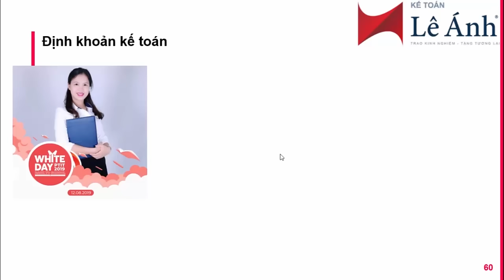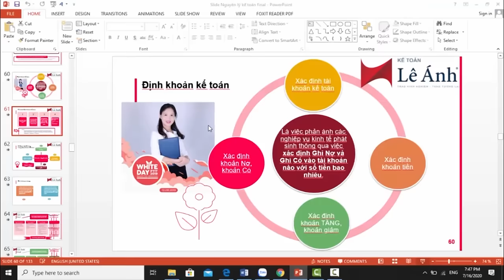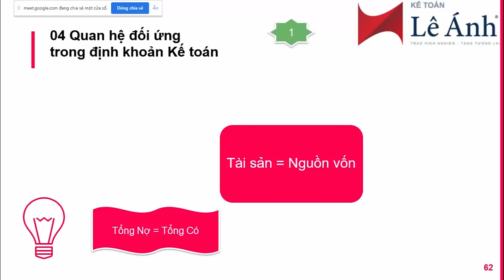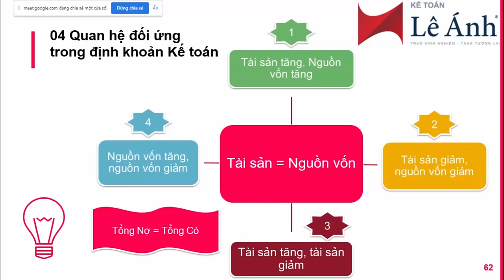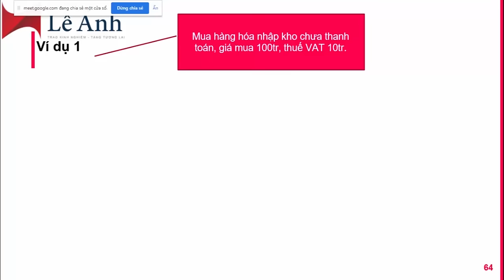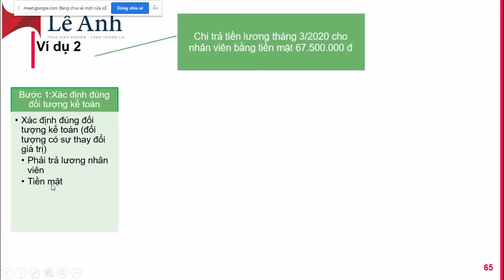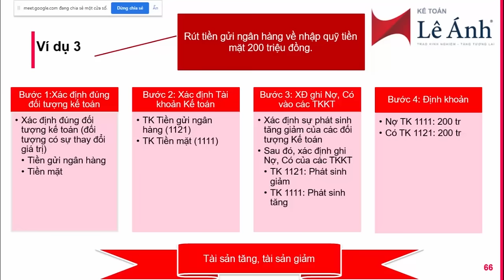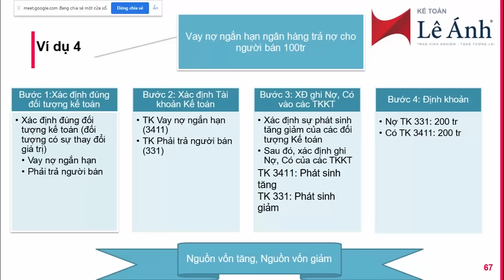ĐỊNH KHOẢN KẾ TOÁN - 30 PHÚT THÀNH THẠO ĐỊNH KHOẢN KẾ TOÁN - KẾ TOÁN LÊ ÁNH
Định khoản kế toán là công việc quan trọng mà bất kỳ kế toán nào cũng cần thành thạo.
Tuy nhiên hiện nay có rất nhiều các kế toán vẫn chật vật trong việc định khoản kế toán do không có phương pháp đúng. Video này, cô Lê Ánh sẽ hướng dẫn các bạn phương pháp định khoản kế toán rất dễ hiểu và khoa học, và bạn chỉ mất 30 phút để có thể làm chủ được nó.

🔗 Bạn có thể xem thêm các Video liên quan tại đây:
⦿ Học kế toán: Chia sẻ tâm huyết về lộ trình học kế toán cho người mới bắt đầu